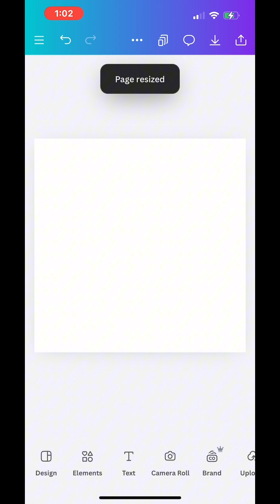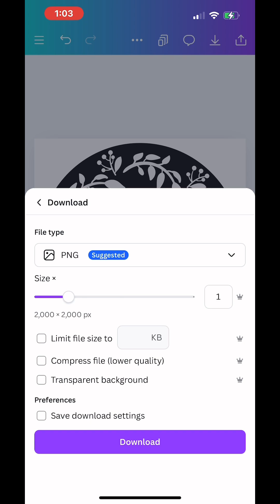Quick Canva Tutorial for our first Lightburn project!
Step-by-step: Designing our first laser test file in Canva! 🌸 Learn how to resize and build a flower wreath cutout inside a 12x12in circle for 1/8" acrylic. Next up: uploading to LightBurn.